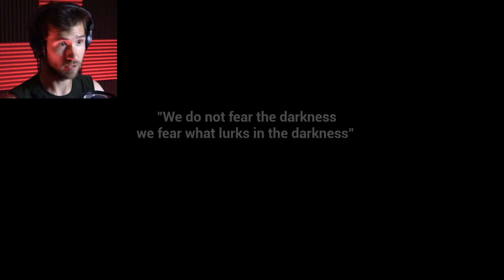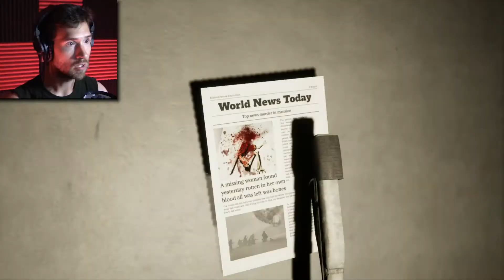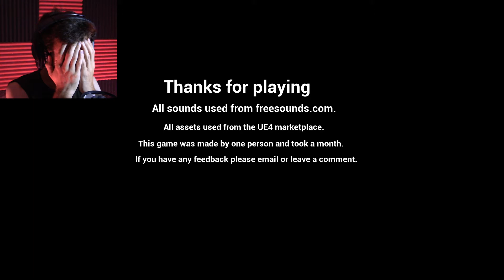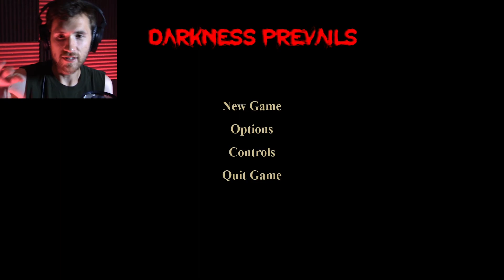DON'T LET IT CONSUME YOU! || Darkness Prevails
It seems like every "home" I live in is frickin haunted or spiritually messed up in some way.

I need a new realtor…